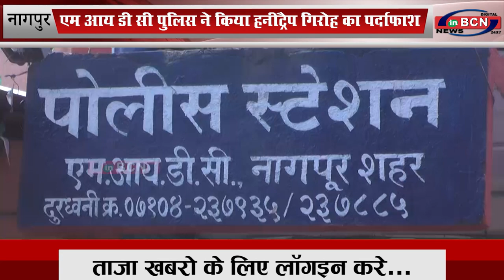एम आय डी सी पुलिस ने किया हनीट्रैप गिरोह का पर्दाफ़ाश...INBCN News